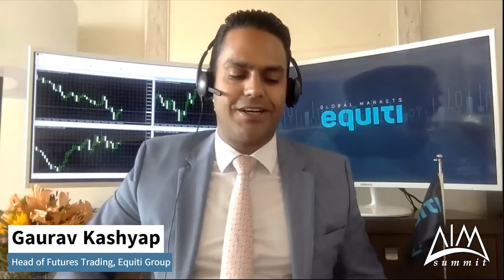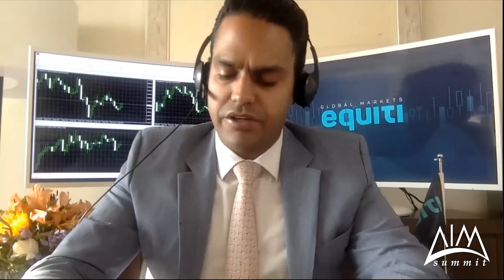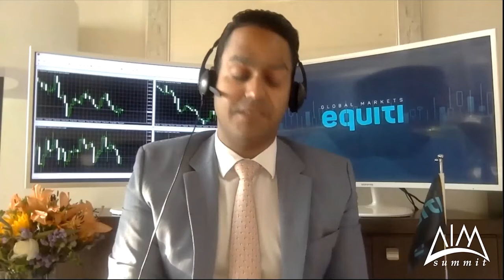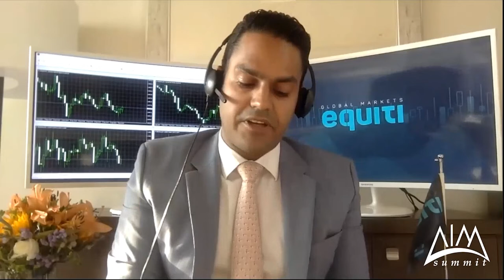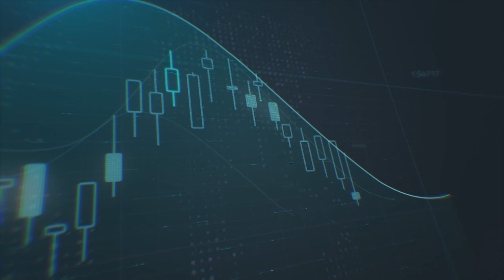نظرة البروفيسور نورييل روبيني على المدى القصير والمتوسط للاقتصاد العالمي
شارك الخبير الاقتصادي العالمي الشهير  البروفيسور نورييل روبيني في حديثه خلال قمة AIM
 Equiti
 في 8 سبتمبر، وجهات نظره حول التوقعات قصيرة ومتوسطة المدى للاقتصاد العالمي.